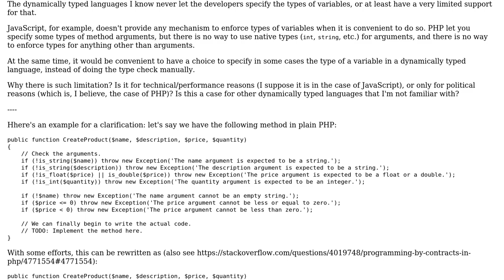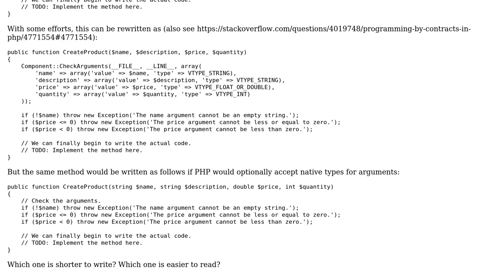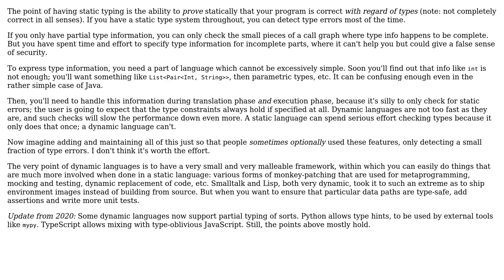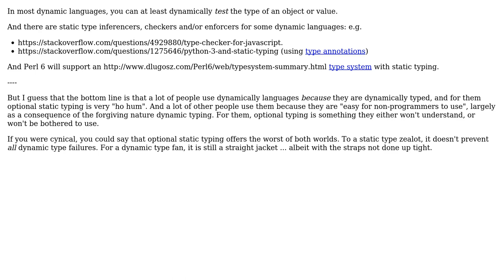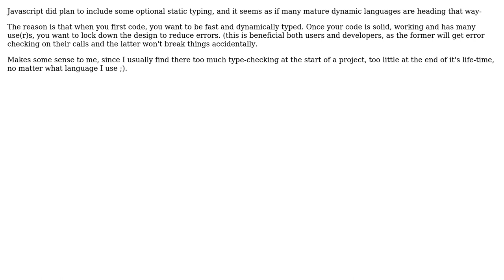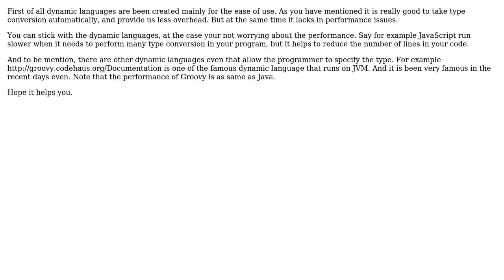Software Engineering: Why dynamically typed languages do not let the developer specify the type?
With thanks & praise to God, and with thanks to the many people who have made this project possible! | Content (except music & images) licensed under CC BY-SA | Music | Images & others | With thanks to user tdammers user Stephen C user S.Lott user Robert Harvey user Macke user Larry Coleman user Arseni Mourzenko user Ant's user 9000 and the Stack Exchange Network Trademarks are property of their respective owners. You are responsible for your own actions.